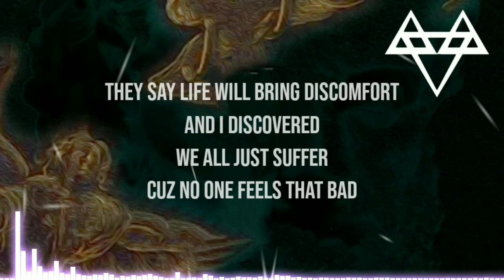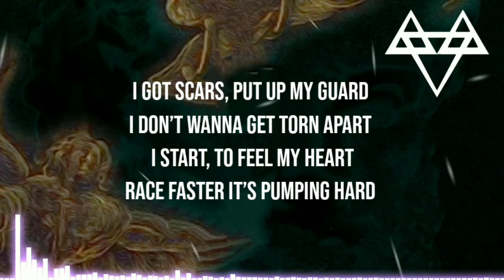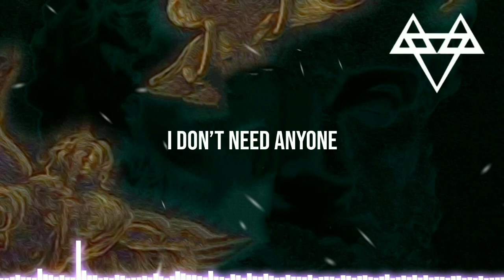NEFFEX - Myself (Lyrics)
✘ INFORMATION ✘
➥ Song ➼ Myself
➥ Artist ➼ NEFFEX
➥ Album➼ Destiny: The Collection

Lyrics:

[Intro]
yea

[1st Verse]
they say life will bring discomfort
and I discovered
we all just suffer
cuz no one feels that bad
and it comes from one another
we hurt each other
just like a lover
and dont think twice bout that

I feel like somethings bad
but hell im used to that
I always turn my back
yea
and I wanna feel something
but all I feel is pain
I wanna make a change bad

[Chorus]
you either pick yourself up
or you let yourself down
life will always be tough
so who the fuck are you now
will you make it alone
or do you need someone else
I don’t need anyone
I’ll do it all by myself

[2nd Verse]
i got scars
put up my guard
I don’t wanna get torn apart
I start
to feel my heart
race faster it’s pumping hard

and all I want is to be something
that’s why I just keep on running
can’t stop what you don’t see coming...
and you know I’m coming

how can I trust you
if you don’t trust me
I do what I do
cuz it is just me
and nothing is new
no I’m not lucky
I work my ass off
so I’ll be something